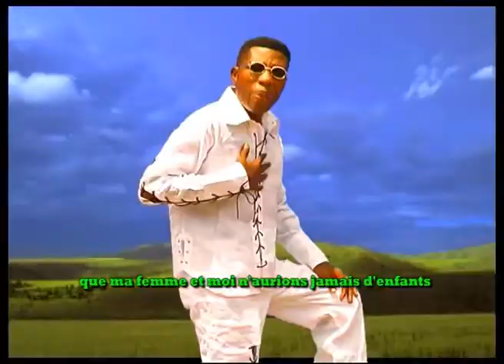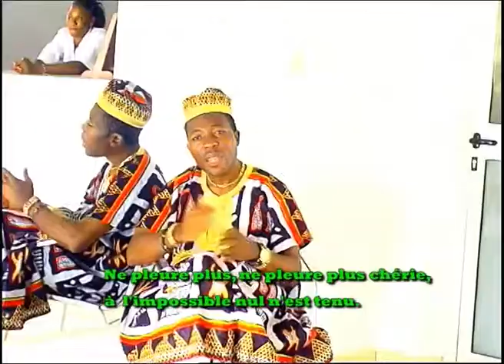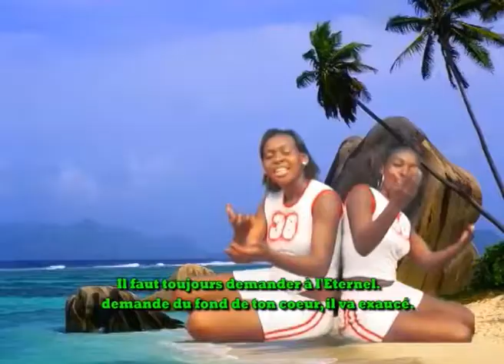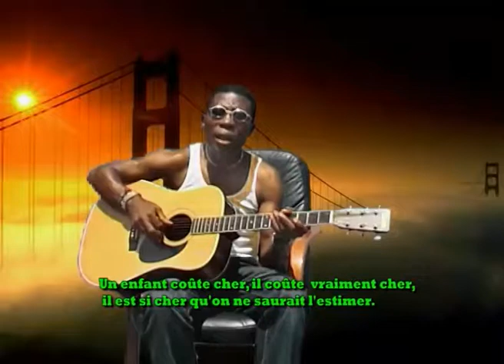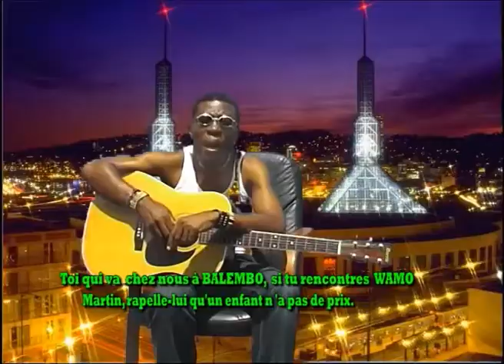NDONG NÉ MÉN